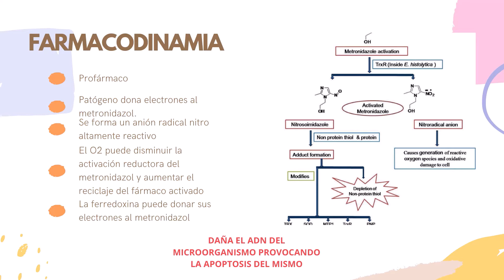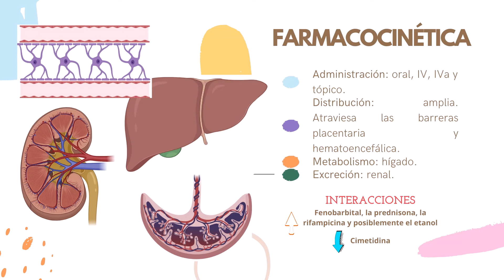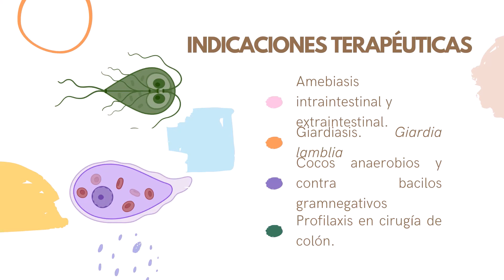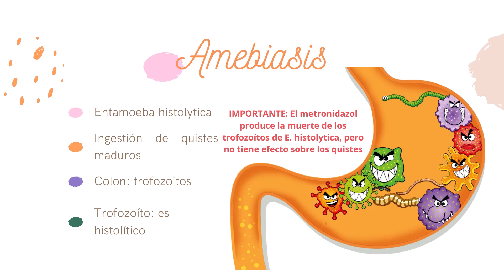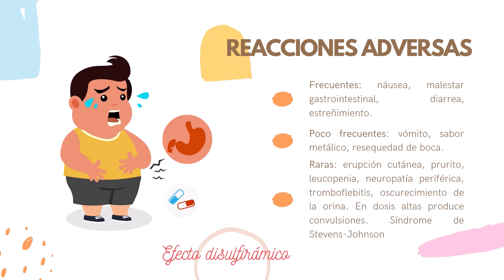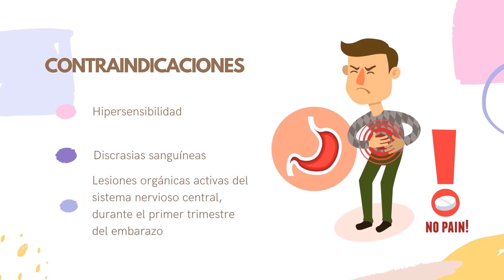METRONIDAZOL | ANTIPARASITARIO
Hola amigos! Espero que se encuentren bien, el vídeo de hoy es acerca del metronidazol, un profármaco de amplio espectro utilizado principalmente para el tratamiento de enfermedades infecciosas parasitarias.

El contenido de este video está dirigido a estudiantes del área de la salud como recurso de apoyo en el marco de su esquema de estudios. De manera secundaria, esperamos que el video pueda ser de cierta utilidad para el público en general. Sin embargo, MediHelp University y sus autores no se hacen responsables por el uso inadecuado de la información proporcionada. Los autores intelectuales de los materiales de este canal no tienen autorización médica, legal o jurídica para prescribir, indicar, contraindicar o recomendar algún tipo de acción terapéutica. Para recibir asesoramiento farmacológico formal, acuda a su centro de salud de preferencia y consulte a un médico certificado.

Se le informa que cualquier divulgación, distribución o copia sin autorización expresa por parte del autor queda estrictamente prohibida